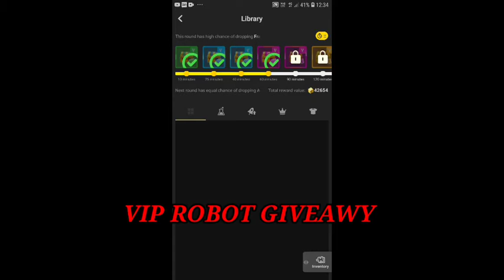VIP robot GIVEAWY in blockman go!!